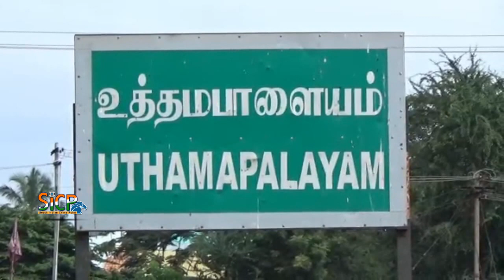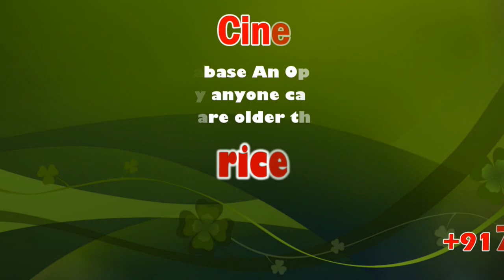A college student washed up in the river water | sicp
தேனி மாவட்டம் உத்தமபாளையம் முல்லைப் பெரியாற்றில் ஆற்று நீரில் அடித்துச் செல்லப்பட்ட கல்லூரி மாணவனை தேடும் பணியில் தீயணைப்பு துறையினர் தீவிரம்

 தேனி மாவட்டம் உத்தமபாளையம் ஆர்சி தெருவைச் சேர்ந்தவர் மேத்யூ நிர்மலா தம்பதியினர். இவர்களுக்கு மூன்று மகன்கள் உள்ளனர். நிர்மலாவின் கணவர் மேத்யூ  இறந்த நிலையில் மூன்று மகன்களையும் நிர்மலா வளர்த்து வருகிறார். இவர் உத்தமபாளையம் பகுதியில் சத்துணவு பணியாளராக பணியாற்றி வருகிறார். இவரது மகனான பிரவீன்(18) தேனி மாவட்டம் வீரபாண்டியில் உள்ள கலை மற்றும் அறிவியல் கல்லூரி ஒன்றில் முதலாம் ஆண்டு ஆங்கிலம் வகுப்பில் பயின்று வருகிறார்.
 இந்நிலையில் இன்று தனது நண்பனுடன் பிரவீன் உத்தமபாளையம் முல்லைப் பெரியாறு பகுதியில் குளிக்கச் சென்றுள்ளான். குளித்துக் கொண்டிருக்கையில் தண்ணீர் வேகமாக செல்லும் பகுதிக்கு எதிர்பாராதவிதமாக பிரவீன் சென்றுள்ளான.

தண்ணீரின் வேகத்தால் பிரவீன் அடித்துச் செல்லப் பட்டுள்ளார். இதனை அடுத்து அதனை கண்ட நண்பன் மற்றும் அங்கு இருந்த பொதுமக்கள் சிலர் ஆற்று நீரில் அடித்துச் செல்லப்பட்ட பிரவீனை காப்பாற்றும் முயற்சியில் ஈடுபட்டுள்ளனர். ஆனால் தண்ணீர் வேகம் அதிகமாக வந்து கொண்டிருந்ததால் பிரவீன் ஆற்றுப் பகுதி வேகமாக இழுத்துச் செல்லப்பட்டார்.
 இதனையடுத்து உடனடியாக உத்தமபாளையம் தீயணைப்பு துறையினருக்கும் காவல்துறையினருக்கும் தகவல் தெரிவிக்கப்பட்டது. உடனடியாக விரைந்து வந்த தீயணைப்புத் துறையினர் உத்தமபாளையம் முல்லைப் பெரியாற்றில் பிரவீனை தேடும் முயற்சியில் ஈடுபட்டனர். ஆனால் அந்தப் பகுதியில் கிடைக்காத காரணத்தினால் முல்லைபெரியாறு தண்ணீர் செல்லும் வழியான எல்லைப்பட்டி பகுதியில் சென்று பிரவீனை தேடும் முயற்சியில் ஈடுபட்டு வருகின்றனர். ஆற்று நீரில் அடித்துச் செல்லப்பட்ட பிரவீன் இன்னும் கிடைக்கவில்லை தொடர்ந்து அவனை தேடும் பணியில் தீவிரமாக முயற்சியில் ஈடுபட்டு வருகின்றனர் தீயணைப்பு துறையினர். மேலும் இந்த சம்பவம் குறித்து உத்தமபாளையம் காவல்துறையினர் வழக்கு பதிவு செய்து விசாரணை மேற்கொண்டு வருகின்றனர்.